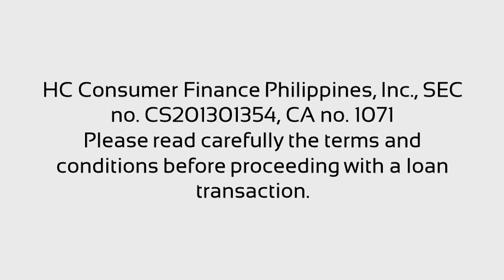Home Credit Cash Loan Radio Ad Jingle (2019)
Gawing adorable ang iyong home with new appliances! iHomeCreditMoNa at i-download ang My Home Credit app or pumunta sa pinakamalapit na partner stores nationwide. For more details.
HC Consumer Finance Philippines, Inc., SEC no. CS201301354, CA no. 1071